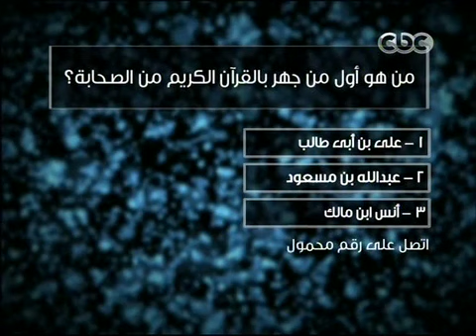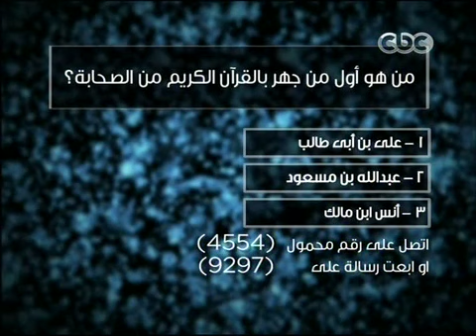آمنت بالله الجزء 1 | الحلقة الثالثة عشر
ضيف الحلقة
خالد يوسف ـ مخرج سينمائي